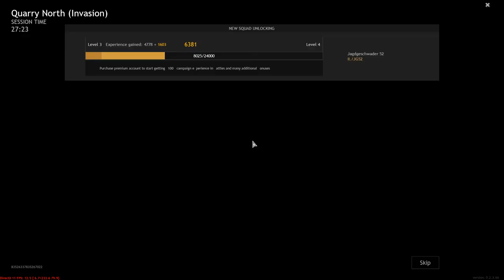Enlisted - The battle for Moscow is in full swing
An intense battle with the enemy for Moscow, with a large number of defeated enemies